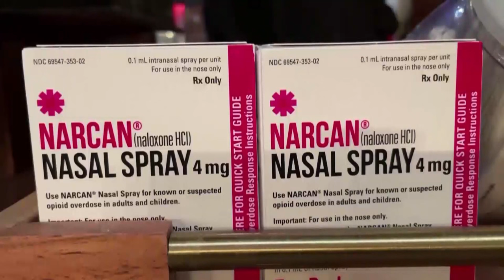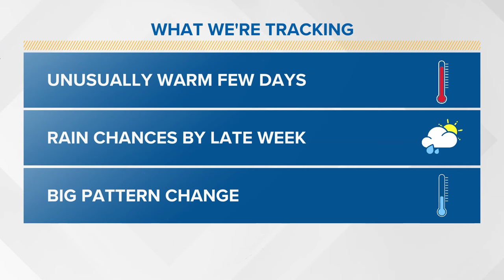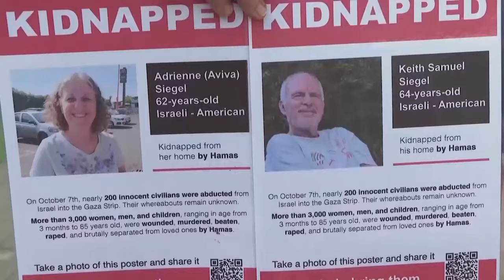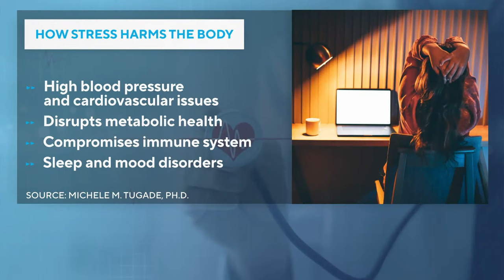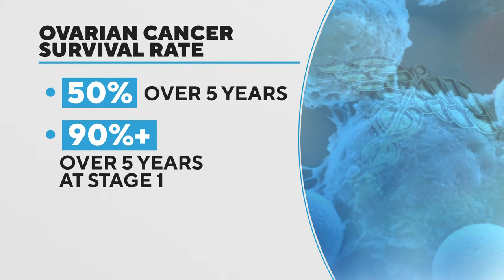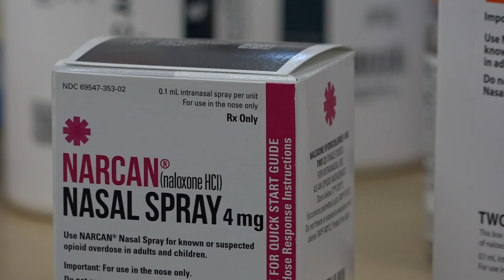Arkansas's top news stories | October 23, 2023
Jurnee Taylor presents Arkansas's top news stories for October 23, 2023, including rollouts of naloxone, the drug used to reverse the effects of an opioid overdose.